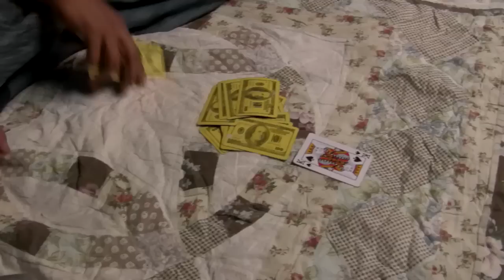Bicycle Travel [Real Road Movie] Episode 09: Ulaanbaatar, Mongolia (Eng Sub)